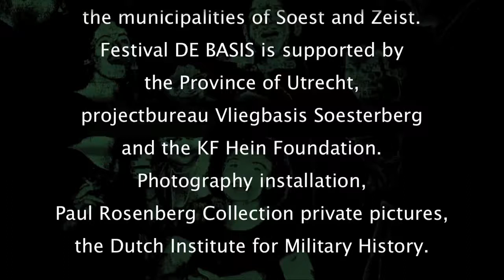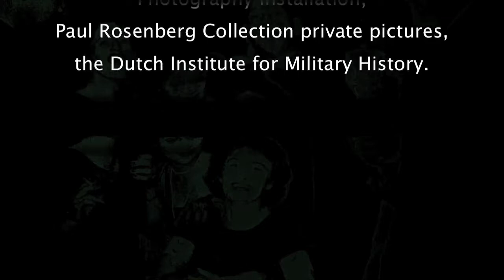Laurence Aëgerter, 32TFS Double Life, English subtitles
A short film on the creative process regarding '32TFS Double Life', an artwork by artist Laurence Aëgerter located at Soesterberg Airbase. During Festival de BASIS on 10, 11 September and with special tours around the site on 17, 18 September 2011.
Film: Lucas van Royen.